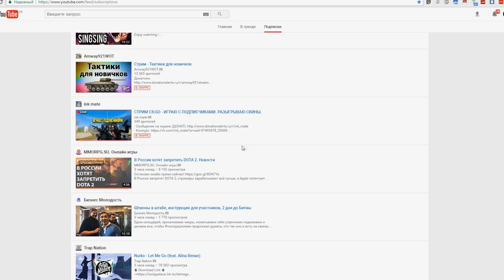В РОССИИ ЗАПРЕЩАЮТ ДОТУ 2! ЧТО ДЕЛАТЬ??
Миня аж трясёт! В России какие-то дауны собираются запретить Доту 2! Что это за херня??